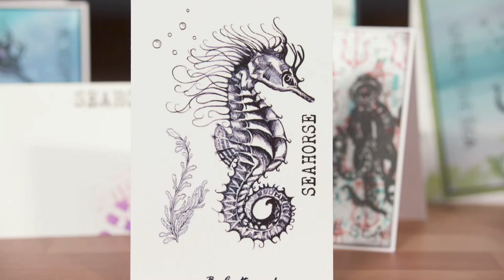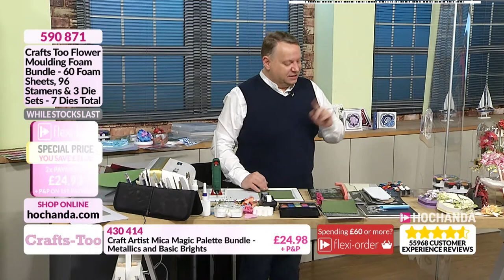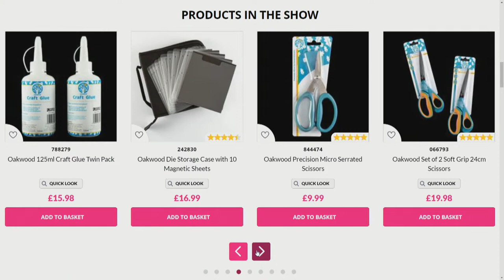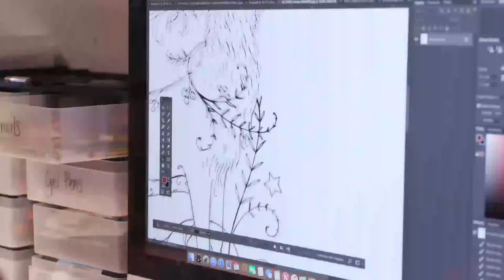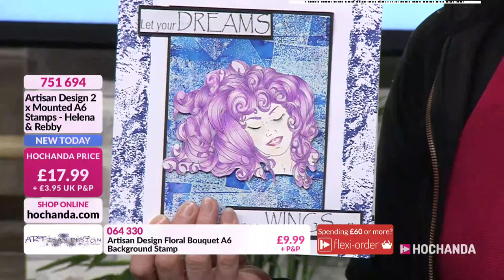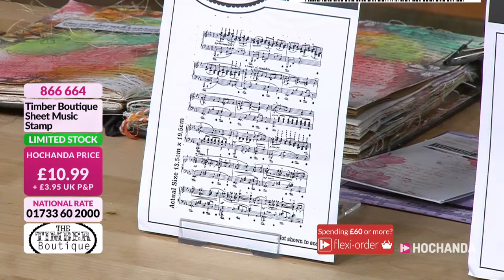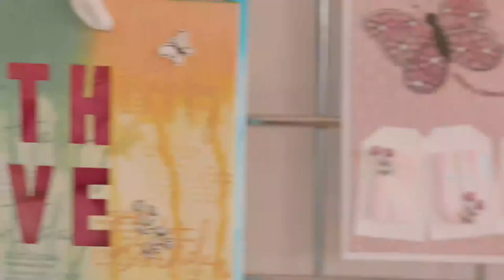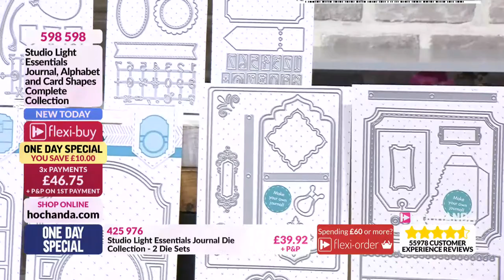Hochanda - The Home of Crafts, Hobbies and Arts